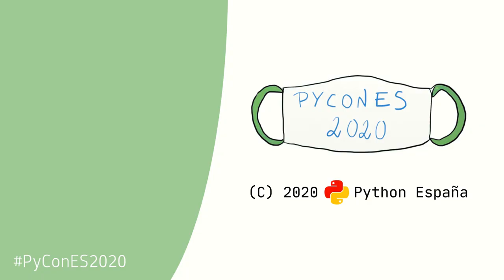Python Mallorca - Presentación comunidad local - PyConES 2020